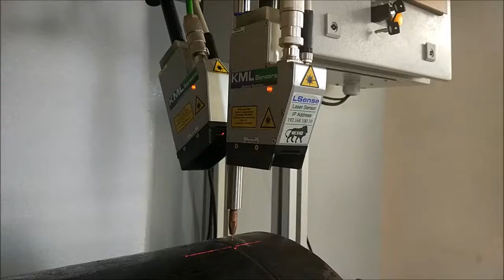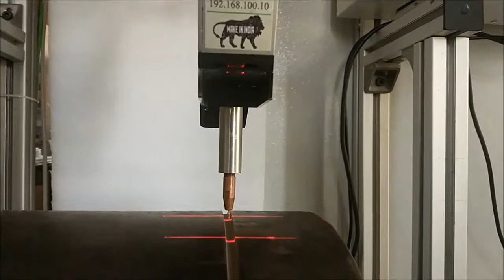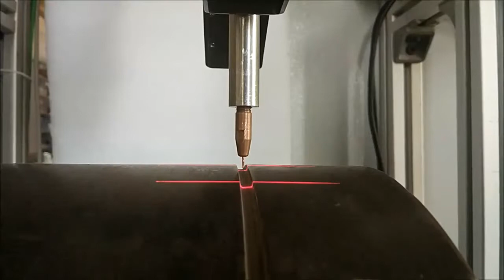Tracking with out welding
Laser Tracking